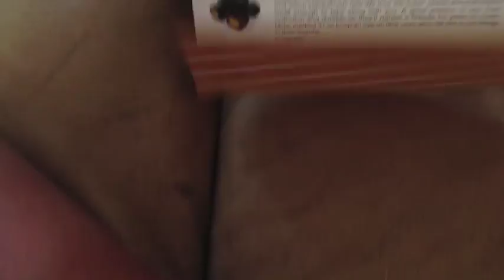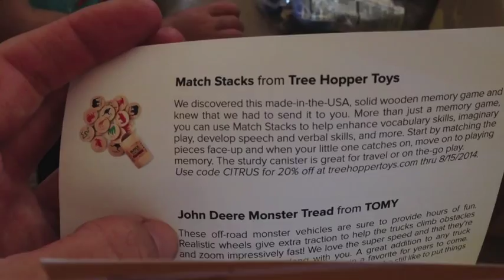Quick Citrus Lane Unboxing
Sunday: DITL/ Family Videos
Monday: Meal plans & original recipes
Tuesday: Hauls from the week (groceries & beyond)
Wednesday: Our meals from the week before
Thursday: Q&A
Friday: Vlogs/Tags/Fitness/Favorites
Saturday: Life as a single mama

Facebook.com/CandidMommy
CandidMommy.Blogspot.com